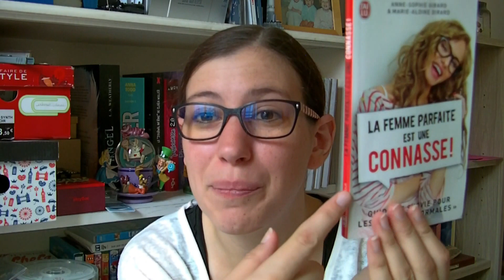La femme parfaite est une connasse ! - A.S et M-A Girard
Petit livre bien sympa ! j'espère que vous aimerez !